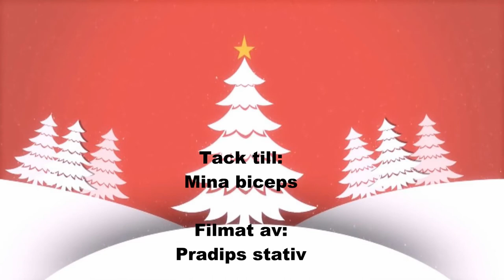JULKALENDER 2017 MED PRADIP - Lucka 15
Hej hallå :D

Detta är Lucka nr 15  för min Julkalender 2017 :D Sorry för lite sämre bild kvalité men hoppas ni gillar det ändå =)

Detta är mina utmaningar/challenges till er.. Varje dag fram till 24 dec kommer det en ny utmaning som jag hoppas ni gör :D

Varför? För att ni kommer att vinna fina priser!!
Vad för priser? FINA priser ;)

Vad behöver ni göra?
Ni behöver filma er själva när ni gör de här challenges och lägga upp det på youtube och svara på kommentarsfältet för den videon som ni gör challenge till eller ni kan lägga upp det på instagram och hashtagga

Vilka får vara med?
ALLA SOM VILL :) Inga åldersgränser :D